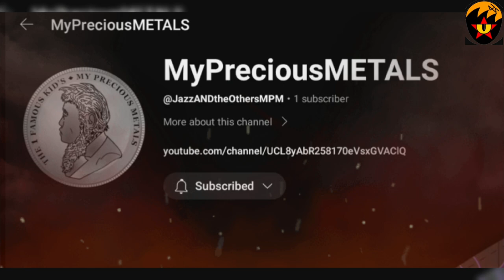COMING SOON | JTO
It's show time, The first JTO story is coming soon! The girl in the video is ficticious and the story with her in it is a fictional story, just a side note. This video is for educational and entertainment purposes only, its not meant to offend anybody. I'm sorry if this video offended anybody.

Watch out for the new Jazz&theOthers episodes and stories coming soon!
Jazz&theOthers is an independent animation show about Jazz and his quirky friends going on misadventures while looking for the meaning of life in this simulation! Jay "Jazz" A. Cannon is a depressed 15 year old boy who is finding the meaning of life in a totalitarian metamodern world. Set in the 2060s, Jazz and his pals have misadventures finding out the meaning of this simulated world in a coming of age matter. plus, they have to defeat the higher powers powering the world!

Hi! I'm Jay A. Cannon (not my real name) and I am a 13 (turning 14) year old teenager. I like writing stories and illustrating.
In this channel you will find:
- Indie Animation (Jazz&theOthers, Kids Korner Antics and The Jazzers coming soon)
-Silver Stacking
-Life Stories and Advice (Jazz&theOthers News Cuties Tomorrow)
-Skits and Short Animations

I use Soundtrap (for music/soundtracks) Video Maker and CapCut (for video editing and captions) Flipaclip, Animation Desk and soon; Toonsquid (for the animation) Sketchbook and Picsart (for drawing and photo editing)